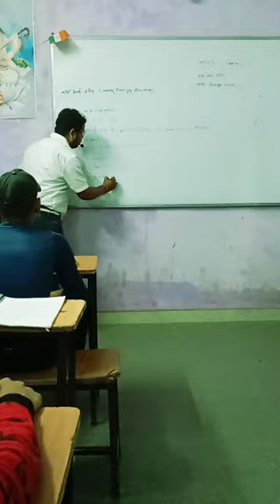SK BANSAL PHYSICS CLASSES